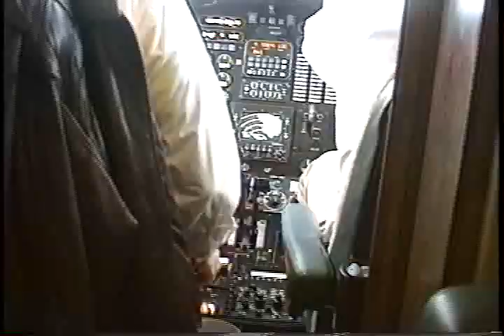Vintage footage IAI Westwind 1124 Takeoff Tulsa International Airport, OK KTUL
IAI Westwind 1124 Departing Tulsa, OK KTUL Runway 18L in the Mid 90's